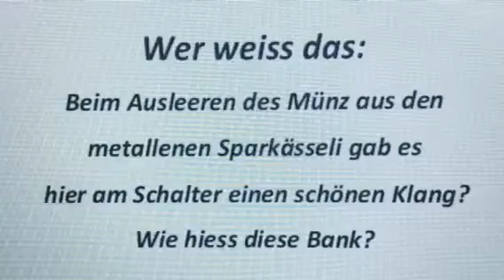Enträtsle Dübendorf: Dübendorf Quiz 63 - Bahnhofstrasse Dübendorf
Wer weiss das: Wann hat es da drin geklingelt? Was war wo jetzt der Stern ist? Dieses Gebäude an der Bahnhofstrasse 46 wurde 1925 erstellt hat eine vielseitige Geschichte als Geschäftshaus in Dübendorf. 2007 wurde es von den Eigentümern Jörg und Mirjam Kasser renoviert.

Dübendorfer Quiz sind Rätsel über historische oder heutige Gegebenheiten in Dübendorf.

In Dübendorf gibt es nichts Langweiligeres, als der Fussballplatz Zelgli ohne Fussballspiel, das Migros Areal und das City Center ausserhalb der Geschäftszeiten, das Schulhaus Birchlen, wenn keine Schule ist, die Obere Mühle ohne Veranstaltung oder die geschlossene Badi im Winter.

Bei einem Spaziergang durch dieses Dübendorf kommen einem aber hunderte lustige und kuriose Gegebenheiten in den Sinn, die man selber erlebt oder von Vorfahren gehört hatte. Es gab über die Jahre und Jahrzehnte viele Ereignisse und Persönlichkeiten, die Dübendorf früher und heute geprägt haben. Selten waren es Ereignisse von kantonaler, nationaler oder gar weltweiter Bedeutung, ausser auf dem Flugplatz mit grosser Ausstrahlung schon seit hundert Jahren.

Man entdeckt aber viel Erstaunliches, Unerwartetes, Lustiges, Kurioses aber auch Langweiliges und Verwahrlostes. Diese Dübendorf Specials und die Quiz geben eine Ahnung, was man in Dübendorf erleben kann.

Hast Du das Zeug zum Dübendorf Sherlock? Suche nach versteckten Hinweisen und gib nicht auf!